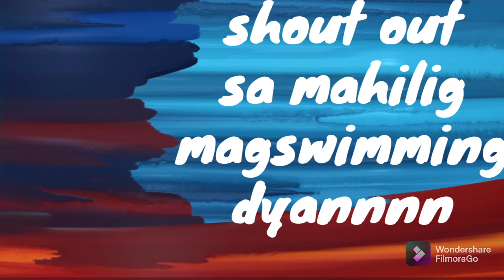Al Sufouh Beach Dubai Hidden Beach & Fishing spot